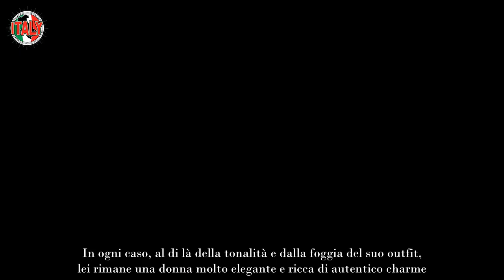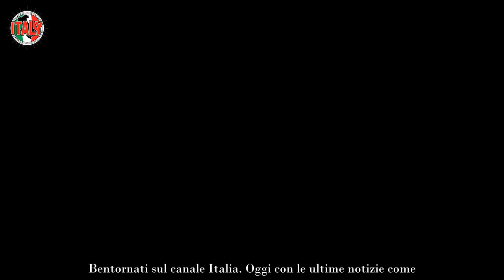Maria De Filippi, per il momento non potrà più farlo dimenticate come la ricordate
Maria De Filippi è indubbiamente una delle conduttrici più apprezzate e amate in assoluto dagli italiani di ogni età. Le sue trasmissioni, non solo condotte ma anche ideate da lei stessa e dal suo team lavorativo a dir poco affiatatissimo, sono sempre un grande successo. Onnipresente sul Piccolo Schermo la troviamo il primo pomeriggio su Canale 5, dal lunedì al venerdì, con il dating show Uomini e Donne.

La domenica poi, poco prima della messa in onda di Verissimo, rieccola con la puntata settimanale di Amici. Ogni giorno viene comunque trasmessa una fascia dedicata al padre di tutti i talent. Si è da poco conclusa una seguitissima stagione di C’è Posta Per Te, il programma dedicato ai sentimenti e alle emozioni più vere che va in onda il sabato sera in prime time subito dopo le festività natalizie.